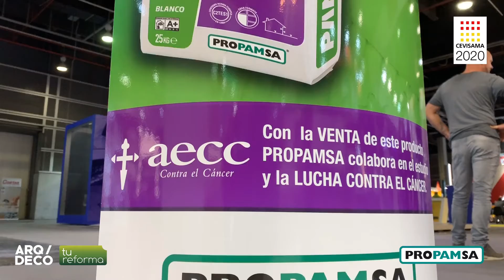PROPAMSA CEVISAMA 2020 TU REFORMA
Video de stand+producto PROPAMSA Cevisama 2020 by Tu Reforma y ARQ/DECÓ